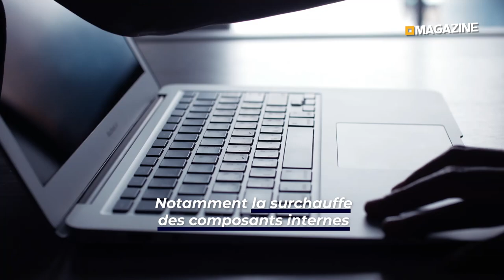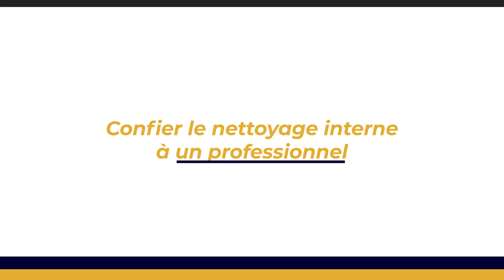Nettoyage ordinateur portable : comment éliminer la poussière en un clin d'œil ?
👉 Sommaire de la vidéo :
00:00 Importance du nettoyage régulier
00:49 Méthodes pour nettoyer les différents composants
01:31 Méthodes pour nettoyer les différents composants
02:17 Confier le nettoyage interne à un professionnel